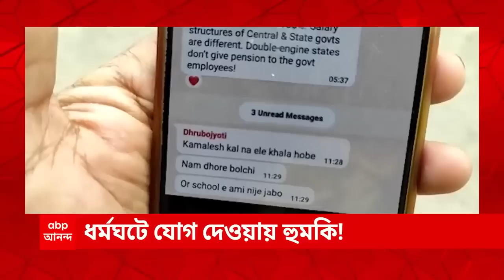TMC: দুর্নীতিতে জিরো টলারেন্স' স্পষ্ট করল তৃণমূল | ABP Ananda Live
TMC zero tolerance: বিজেপির (BJP) বিরুদ্ধে লড়াইয়ে কংগ্রেসের (Congress) সঙ্গে নেই তৃণমূল (TMC)। নিজেদের অবস্থান স্পষ্ট করে দিল মমতা বন্দ্যোপাধ্যায়ের (Mamata Banerjee) নেতৃত্বাধীন দল।

বিজেপি-কংগ্রেসের সঙ্গে সমদূরত্ব নীতি, স্পষ্ট করল তৃণমূল। তৃণমূল কংগ্রেস একলা চলার ক্ষমতা রাখে বলে জানিয়ে দিলেন দলের দুই প্রথম সারির নেতা-নেত্রী - চন্দ্রিমা ভট্টাচার্য ও সুদীপ বন্দ্যোপাধ্যায়। শুক্রবার সাংবাদিক বৈঠকে চাঁচাছোলা ভাষায় তাঁরা বলেন, 'কংগ্রেস সিপিএম-বিজেপির সঙ্গে হাত মেলাবে, আর প্রয়োজনের সময় তৃণমূলকে পাশে চাইবে, এটা হয় না। রাহুল গাঁধীকে বিরোধী মুখ তৈরি করতে চায় বিজেপি। রাহুলকে বিরোধী মুখ করতে পারলে, বিজেপিরই লাভ। কংগ্রেসের বিগ বসের মতো আচরণ মানবে না তৃণমূল।'

'আমরা এই মুহূর্তে তৃতীয় ফ্রন্টের কথা বলছি না। তবে যে দল যে রাজ্যে শক্তিশালী, তাঁদের সঙ্গে কথা বলা হবে,' কালীঘাটে বৈঠকের পর জানালেন সুদীপ-চন্দ্রিমা।

সাগরদিঘির উপনির্বাচনে পরাজয়ের পর চারিদিকে শোরগোল পড়ে গিয়েছে। এমনকী, দলের অন্দরেও শুরু হয়ে গিয়েছে তুমুল চর্চা। যদিও সাগরদিঘি উপনির্বাচনে হার নিয়ে আত্মবিশ্লেষণে বসে মুখ্যমন্ত্রী মমতা বন্দ্যোপাধ্যায়ের ব্যাখ্যা, সংগঠনের দুর্বলতার কারণেই এই পরাজয়। সংখ্যালঘু ভোট কমার তত্ত্ব খারিজ করে দিয়েছেন তিনি।

শুক্রবার কালীঘাটে দলীয় বৈঠকে মমতা বলেছেন, 'সংখ্যালঘুরা আমাদের সঙ্গে আছে, সংখ্যালঘু ভোট কমেনি। সাগরদিঘিতে হার হয়েছে নিজেদের দুর্বলতার কারণে।'

কালীঘাটের বৈঠকে আরও কিছু গুরুত্বপূর্ণ সিদ্ধান্ত নিয়েছেন মমতা বন্দ্যোপাধ্যায়। যার মধ্যে অন্যতম, এবার শিক্ষক সংগঠনের দায়িত্বে আনা হয়েছে ব্রাত্য বসুকে। পাশাপাশি ১৯৯০ থেকে ২০১১ পর্যন্ত বাম আমলে কারা কারা শিক্ষক হিসেবে নিয়োগপত্র পেয়েছেন, ব্রাত্য বসুকে তার তালিকা বানাতে নির্দেশ দিয়েছেন মুখ্যমন্ত্রী।